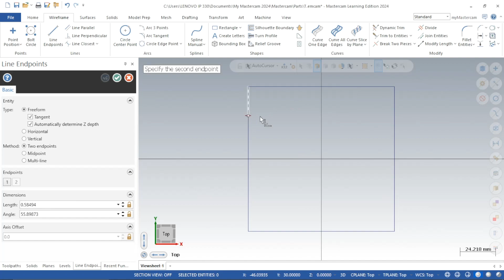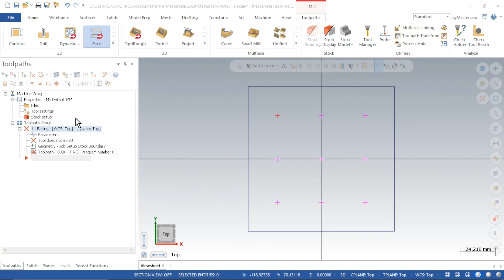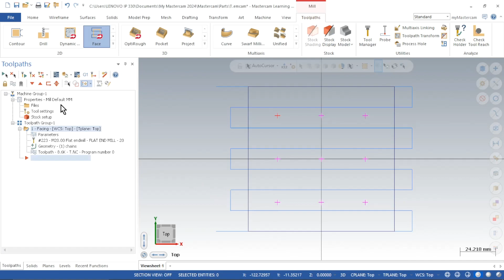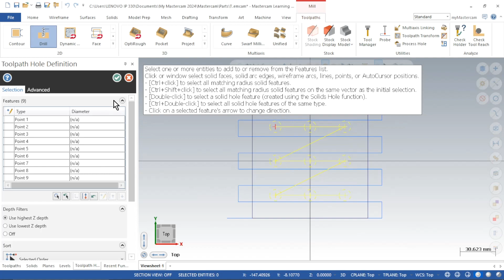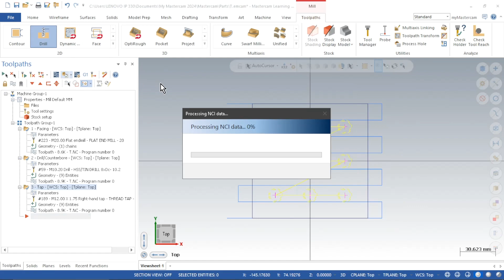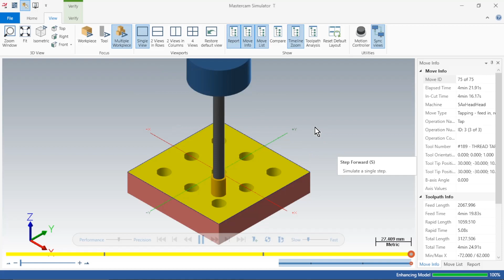Tugas 5 Milling - Facing, Drill dan Tap | Mastercam | Machlufi Burhan MA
Note:
Memunculkan center point (F9 or fn+F9)